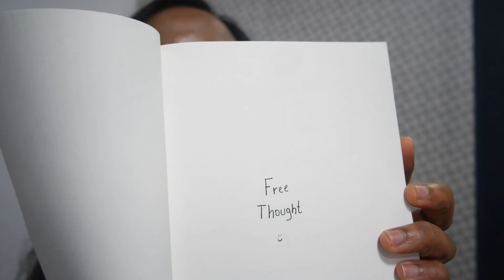Why I've Been Away | Life Update ♡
no fancy edits or music just me talking